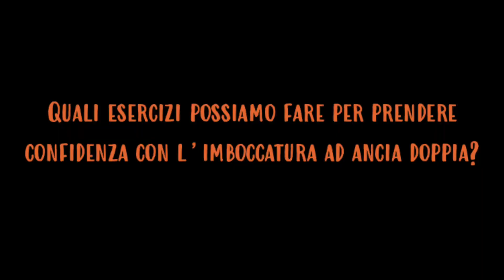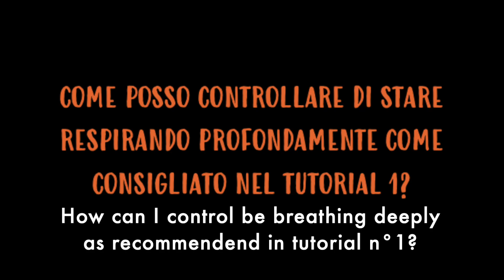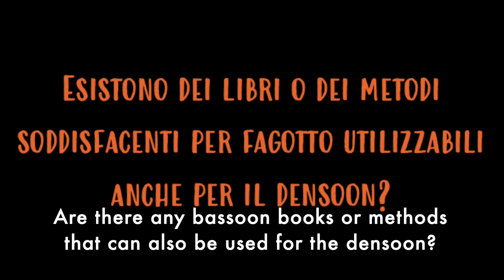Tutorial Dosso 2 mouthing and practicing with the double reed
Prof. Leonardo Dosso shows the proper mouthing for the double reed to be used with the bassoon and the densoon, and explains how to manage the emission of the sounds from the instrument